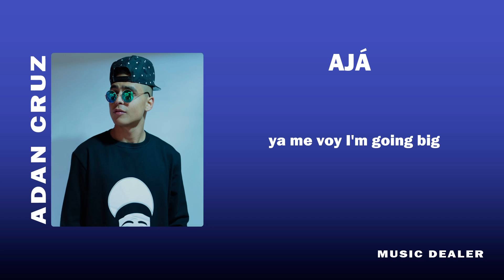Adan Cruz - Aja (Letra)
No olvides que si tienes alguna recomendación, quieres algún tipo de playlist o canción en especifico (sin importar el genero, artista o banda) déjalo en los comentarios.